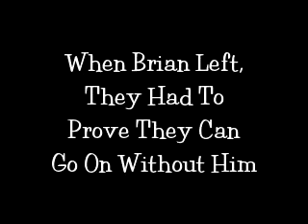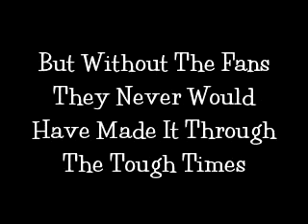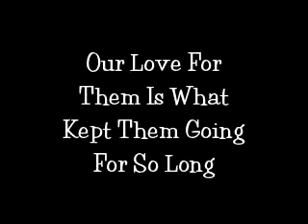Remembering Westlife (1998-2012) (Part 3/5)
REMEMBERING WESTLIFE
IN PICTURES PART 3
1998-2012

NICKY BYRNE
KIAN EGAN
MARK FEEHILY
SHANE FILAN

SONGS:
"Against All Odds"
(Featuring Mariah Carey)
"My Love"
"Uptown Girl"